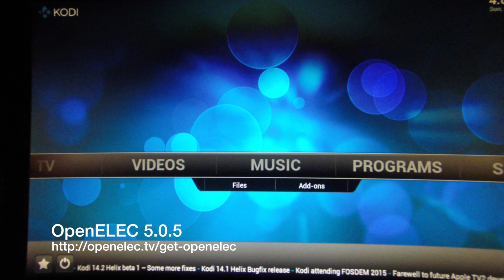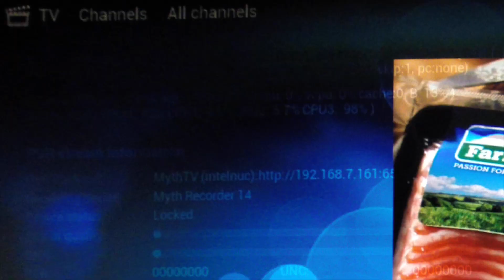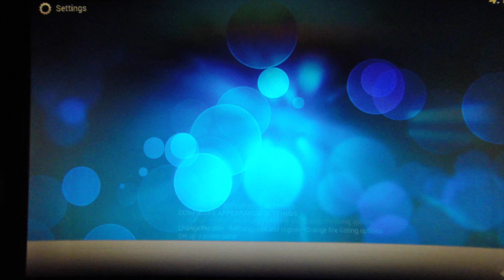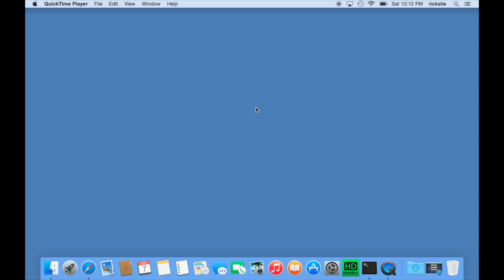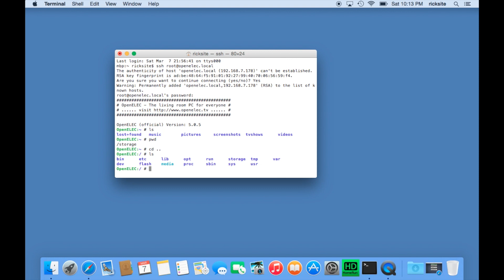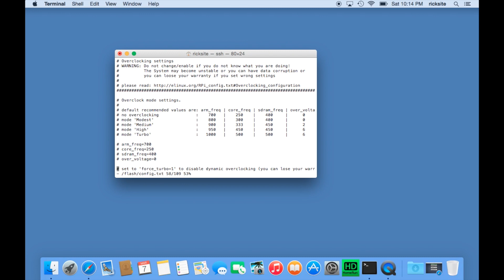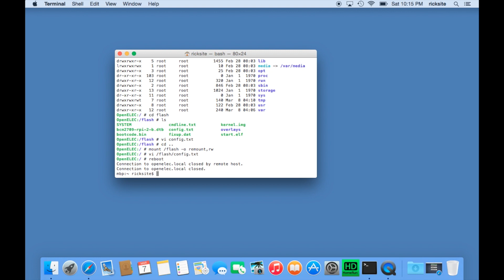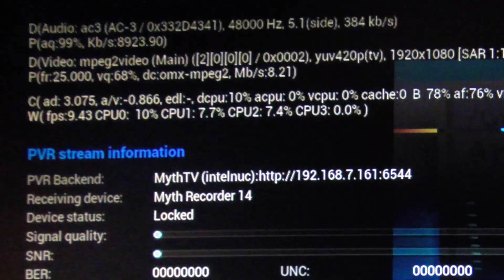Raspberry Pi 2 OpenELEC Kodi MPEG 2 License Key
In this video, I go over MPEG 2 decoding on the Raspberry Pi 2 with and without the MPEG 2 License Key. I also go over installing the key on Raspberry Pi under OpenELEC. I'm using an OpenELEC image but this work for the NOOBS install too.